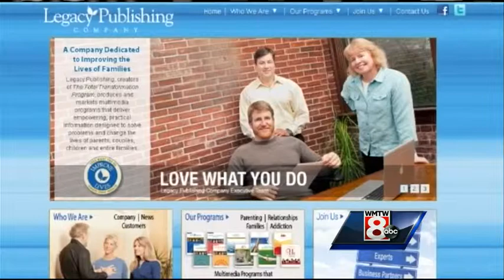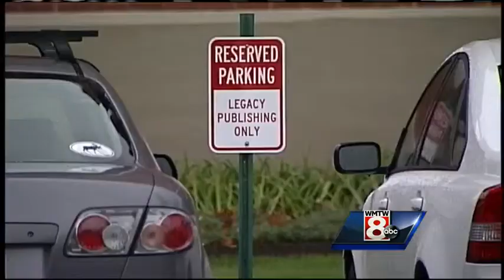Westbrook company slashing workforce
Legacy Publishing is laying off half of the company's work force. WMTW News 8's Jim Keithley reports.